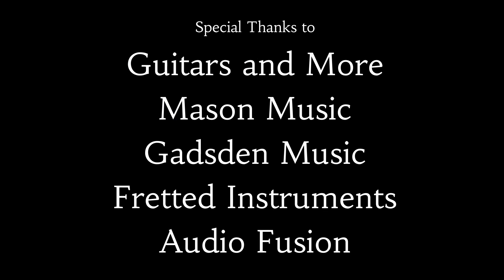Caty Binzer, Too Good at Goodbyes by Sam Smith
Credits:
Madi Goodwin
Hope Miller
Maggie Matuszak
Emily Key
Grant Foree